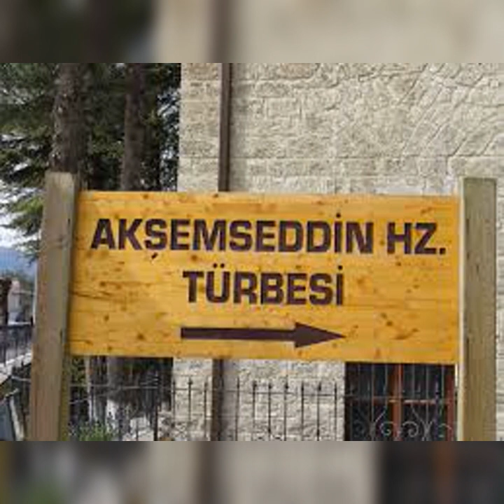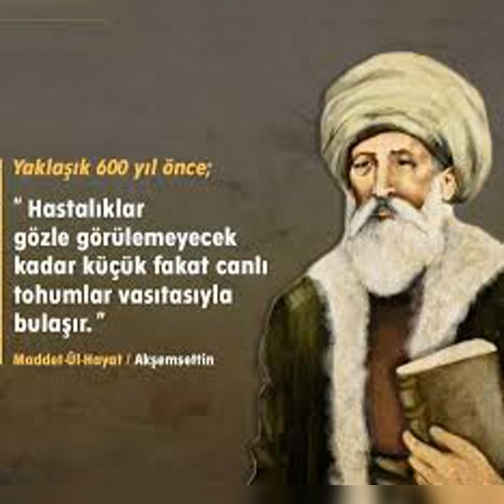Akşemseddin Hazretleri ( Fetih Gecesinde Ne Yaptı ? Sultan Fatih Neden Çadırını Kesti ? )